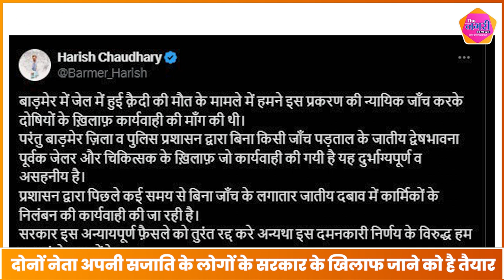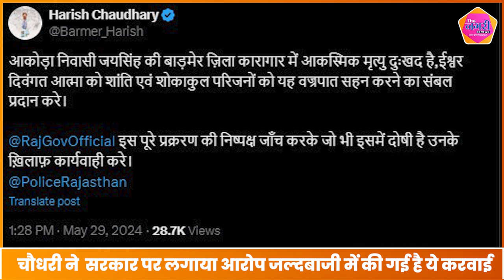Ravindra Singh Bhati के बाद शुरू हुई Congress नेता की ट्रोलिंग || The Nagari Media